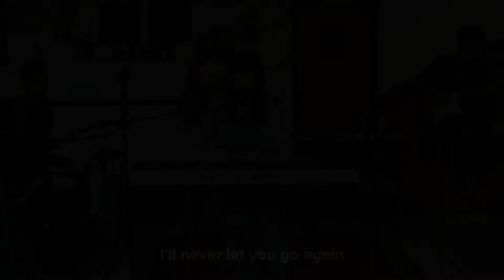Stephen Sanchez - Until i found you (cover) - Voc. Irene & Kaastengels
Band : Kaastengels
Sound Sytem : CS (Ceria Sound)
Audio Editor : Iyan
Visual Editor : Agastya & Jovan
Venue : Radiasi Clothing
Decoration : Van Gomels
Supported by Mr Cable

Order:
KME (Kaastengels Music and Entertainment)
wedding, Hotel, event, reguler dll